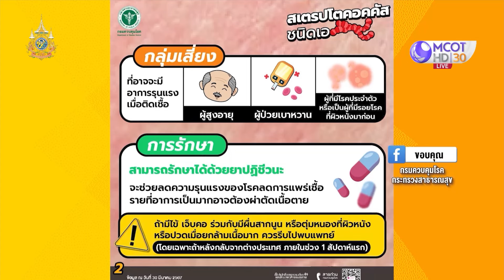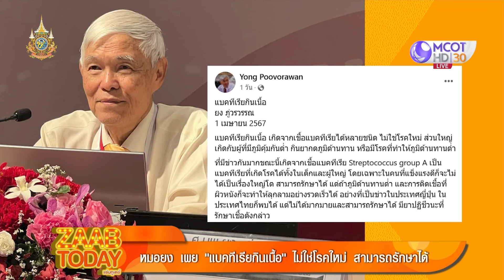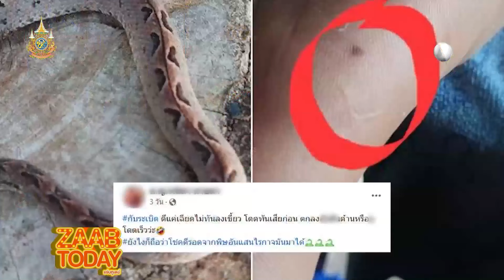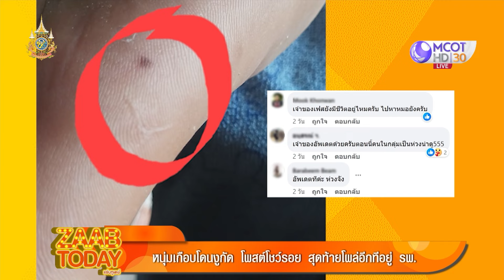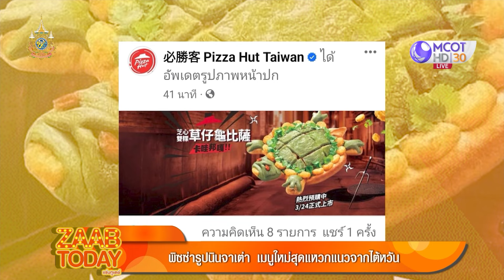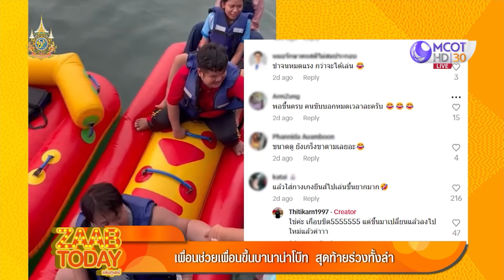[คลิปเต็ม] ญี่ปุ่นผวา! พบผู้ติดเชื้อ "แบคทีเรียกินเนื้อ" กว่า 500 ราย (2 เม.ย.67) | แซ่บทูเดย์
แซ่บทูเดย์ | 2 เม.ย. 67 On Air
ญี่ปุ่นผวา! พบผู้ติดเชื้อ "แบคทีเรียกินเนื้อ" กว่า 500 ราย